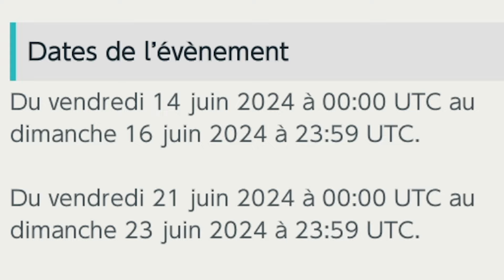VAINCRE ROITIFLAM EN RAID 7 ETOILES (SOLO) + EPICES SECRETES | Pokémon Violet / Ecarlate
Le raid 7 étoiles de Roitiflam est disponible sur Pokémon Écarlate et Pokémon Violet. Cette fois, je vous propose de jouer un Courrousinge pour le vaincre facilement et récupérer un grand nombre d'Épices Secrètes ! Je vous donne également toutes les infos sur ce nouveau raid !

Vidéo enregistrée le 14 juin 2024

▬▬ 🎵 Musique d'outro 🎵▬▬
Night Jam - Launchable Socks & Jamal Green (musique tirée du jeu vidéo TOEM)

0:00 Intro
0:15 Débloquer les raids 7 étoiles
0:28 Récupérer les raids événementiels
0:40 Dates de début et de fin de l'événement
0:48 Infiniser les Raids Roitiflam
1:12 Repérer le Raid de Roitiflam sur la carte
1:21 Comment monter un Courrousinge pour vaincre Roitiflam
3:38 Stratégie pour le raid et conseils
5:38 Shiny Lock et capturer plusieurs Roitiflam ?
5:55 Récompenses du Raid Roitiflam et Patch Talent
6:03 Drop d'Épices Secrètes
6:08 Résumé des stats de Roitiflam
6:31 Équiper l'Insigne Surpuissant
6:45 Trouver Gruikui, Grotichon et Roitiflam shiny
7:05 Roitiflam et Pokédex de Paldea
7:14 Transfert depuis le Pokémon Home
7:18 Vaincre facilement les autres Raids 5 / 6 / 7 étoiles
7:28 Trouver de l'aide pour les Raids
7:37 Outro